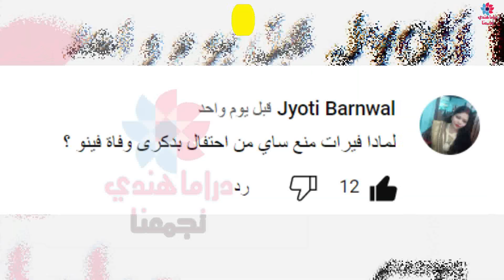ساي تتحول الى شخصية شريرة نحو ابنها بسبب فيرات😱 أحدات جديد من حبيبتي من تكون🔥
في هدا الفيديو سوف نجيب عن تسائل حول تحول شخصية ساي الى شريرة نحو ابنها فينو بعد معرفة الحقيقة من فيرات.
صحيح ان قصة مسلسل هندي حبيبتي من تكون تزداد إثارة يومًا بعد يوم. جهود ساي و فيرات للوصول إلى ابنهما جعلت المشجعين مستمتعين للغاية. من ناحية أخرى ، يتحول لون باكهي إلى اللون الأحمر بسبب غضب لرؤية فيرات وساي يقتربان.